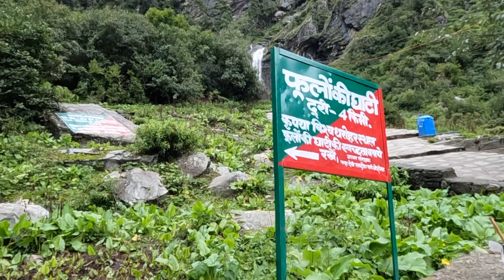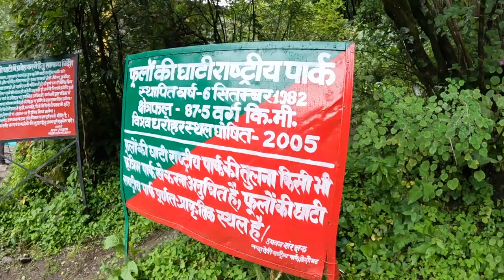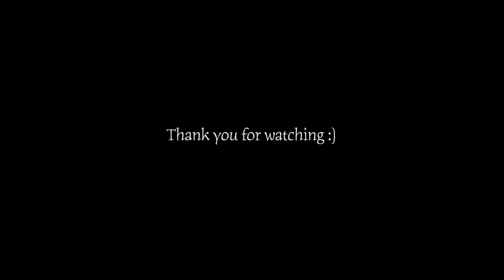Valley of flower trek Uttarakhand August 2022 | Delhi- Joshimath 14 Hours Drive and 3 Days Trek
Hi Wanders,
So every now and then I like to challenge myself, in terns of some adventure activity or treks or overloading expeditions I like to do all.
This time in my birthday month I decided to go on a trek which is the most beautiful trek of Uttarakhand the Valley of Flower National park.
Valley of Flowers National Park is an Indian national park which was established in 1982. It is located in Chamoli in the state of Uttarakhand and is known for its meadows of endemic alpine flowers and the variety of flora.

How long the trek is?
Start from base camp Pulana To Ghaghariya- 10KM
Trek to Valley Of Flowers and back to Ghangaria: 8 Km - 6/8 hours.
How Difficult the trek is?
The difficulty level of the Valley of Flowers Trek is moderate, which requires you to be in good shape. We even recommend this trek to first-timers, but only those who are fit and adequately prepared
Can we go Valley of Flowers without trek?
As compared to many other treks, Valley of Flowers do offer you option between trekking or using helicopter. There is a helicopter service from Govind Ghat to Ghangaria. Helicopter will drop you at helipad ground at Ghangaria. However, from Ghangaria to Valley of Flowers you need to trek only- no other option!